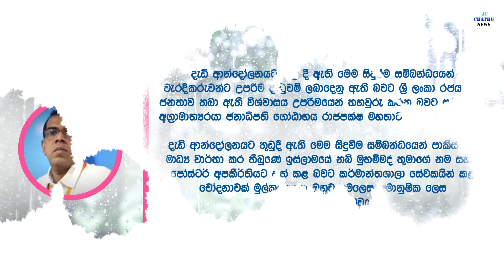නිහඩ වූ ප්‍රියන්ත මහතා මෙරටට ගෙනඒමට සූදානම් වෙද්දී පාකිස්තානය සැකකරුවන්ට එරෙහිව ගත් පියවර